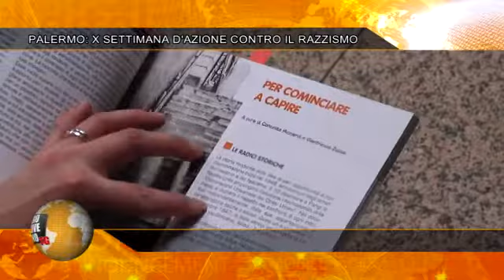091TG - PALERMO: X SETTIMANA D'AZIONE CONTRO IL RAZZISMO